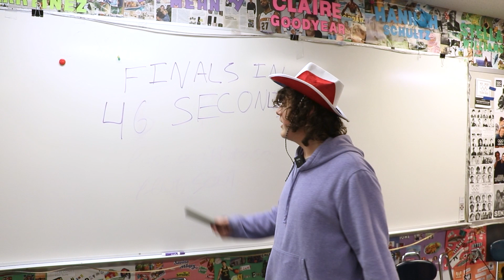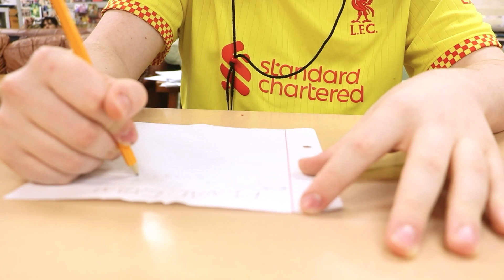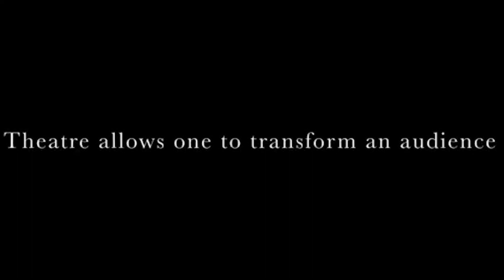Martin Student News (December 9th)